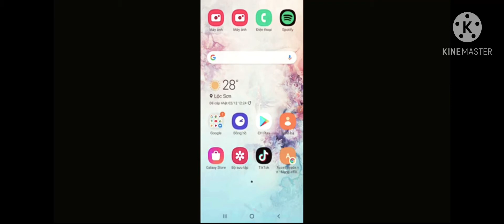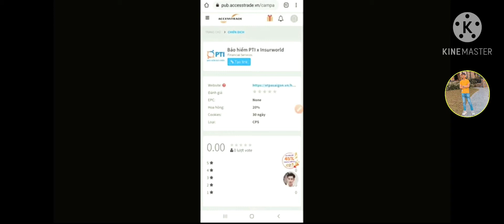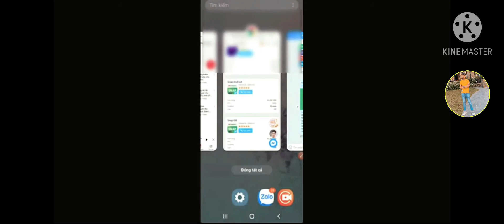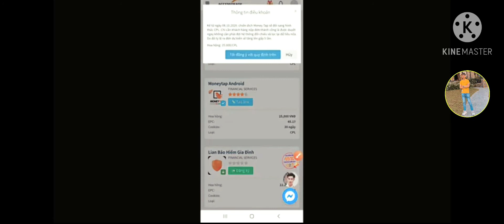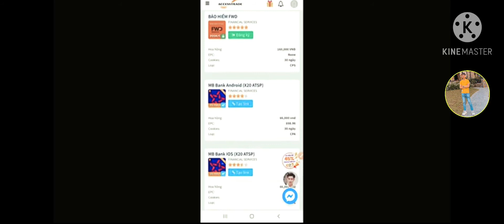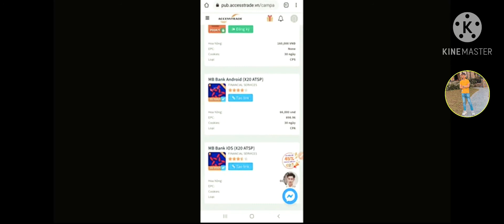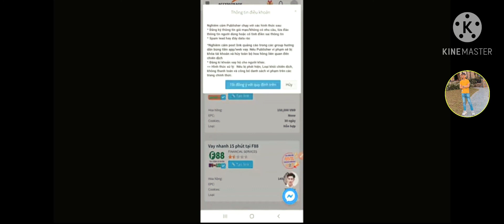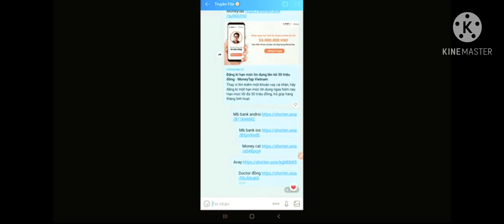Phần 3: Những chiến dịch tài chính nên chạy trên Accesstrade cho người mới bắt đầu.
ACCESSTRADE hiện đang là nền tảng tiếp thị liên kết hàng đầu Việt Nam, phát triển dựa trên mô hình tính phí quảng cáo CPA (Cost Per Action). Với vai trò là nền tảng trung gian, kết nối giữa nhà cung cấp và đối tác, ACCESSTRADE phát triển với mục tiêu xây dựng nền tảng Affiliate marketing minh bạch, các giao dịch được quản lý chặt chẽ và báo cáo rõ ràng, đảm bảo quyền lợi và tạo niềm tin tuyệt đối cho các Nhà cung cấp và Đối tác

Chào mừng các bạn đã đến với kênh Đậu Hoàng.